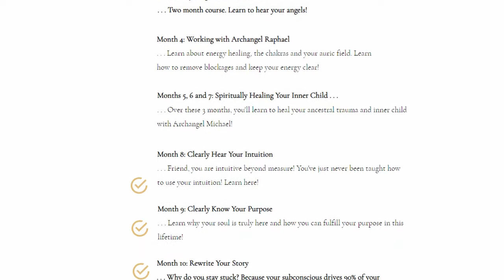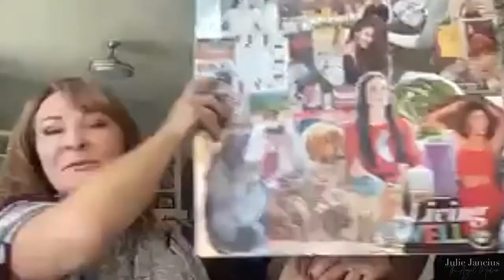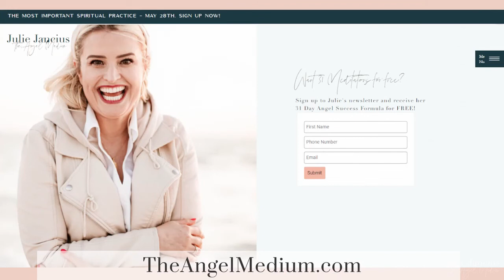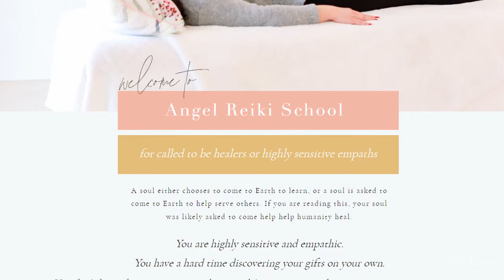A Couple’s Angel Stories and Surprise Reading For a Dad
Hello beautiful souls! You’re in for a real treat today as we have both a husband and wife share their angel stories - and in all my time listening to angel stories, I don’t think I’ve ever heard of an angel story bringing in signs to cut tension. Ken and Evonne share stories they’ve experienced together.

Buy Julie’s Book titled, Angels and Awakening, on: amazon.com or barnesandnoble.com
Angel Reiki School. Learn to bring through angel messages
Angel Membership Waitlist. Get access to Julie’s past courses and new LIVE events almost every week
Book a Session with Julie or an Angel Reader on her team

Be Our Angel:
Share this podcast on your social media accounts!
Write a 5-Star Positive Review and we’ll enter you into a monthly drawing to win a free 20-minute reading with Julie*.
Congratulations to Carolina G. who is our winner for the month of June!